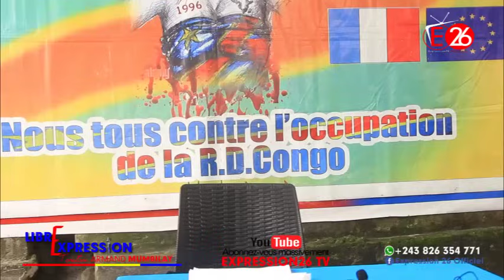FILS MUKOKO À RWINDI FARC FRAPPE NA FRAPPE CE SOIR MEME